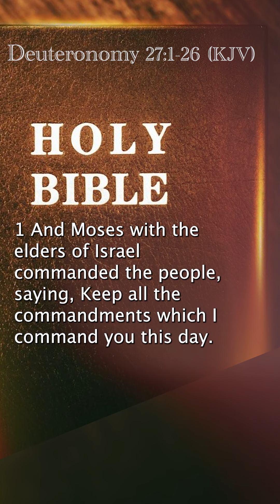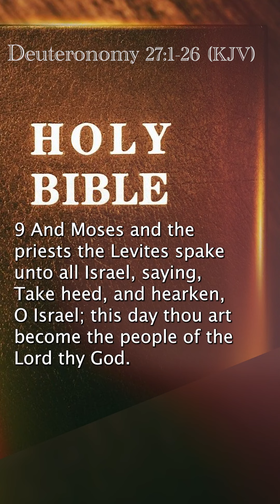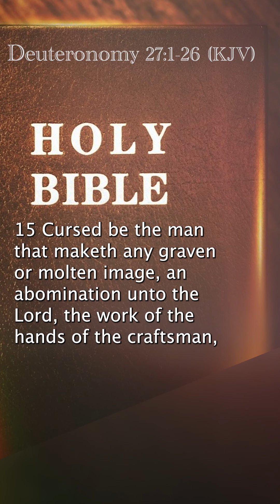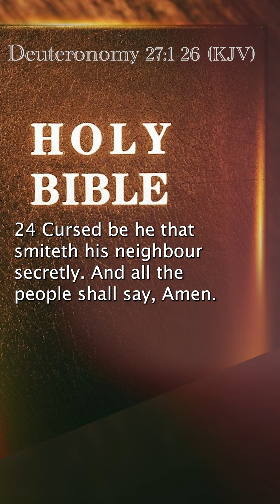Deuteronomy 27:1-26 (KJV)